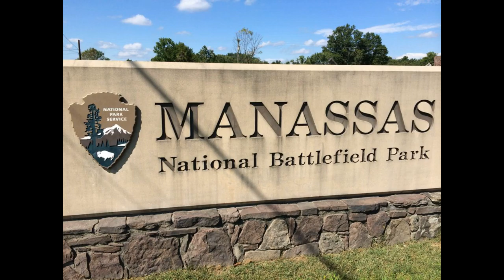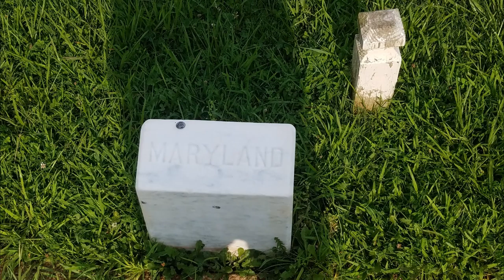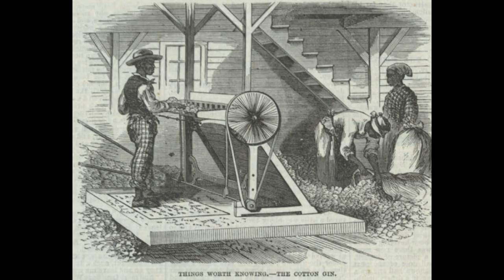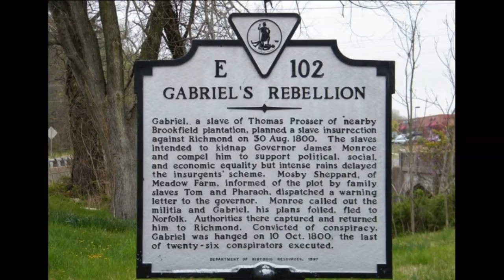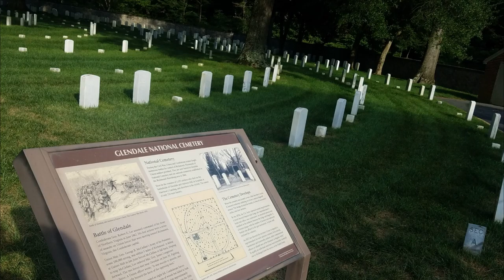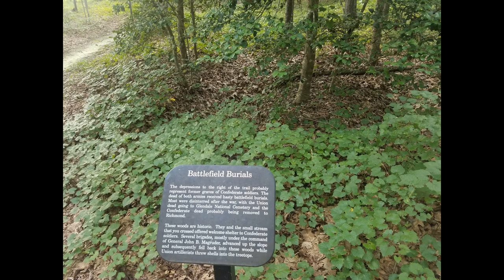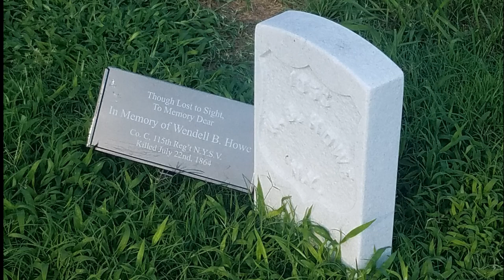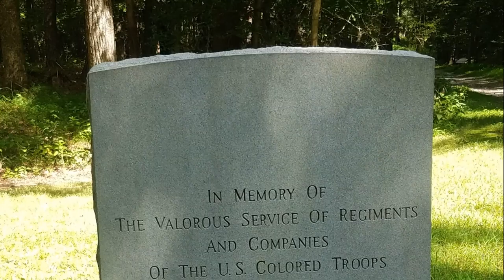Civil War Tour Part One No Music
Just a draft, final version coming later.